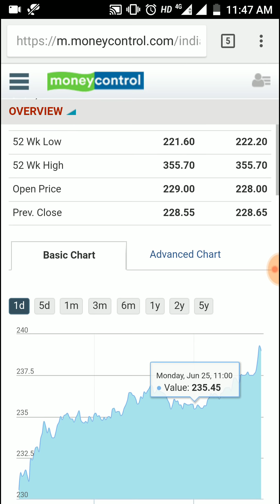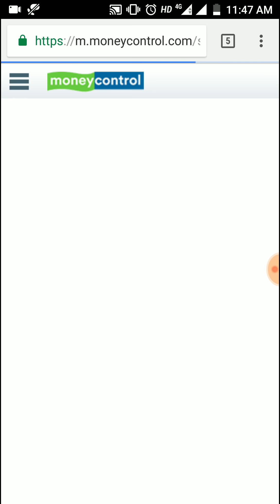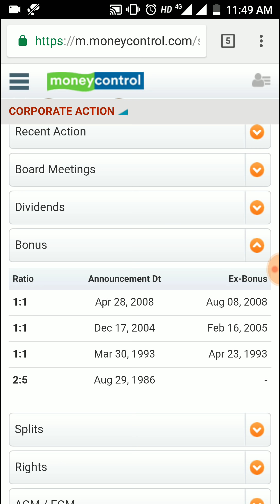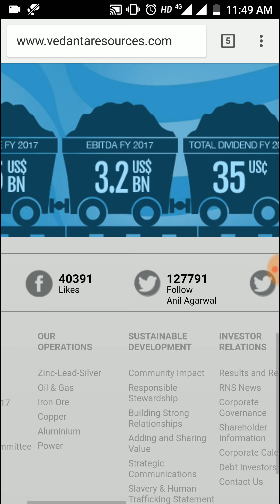धाकड़ Mining कंपनी 2120% Dividend दिया - FD से भी ज्यादा Return | Vedanta Ltd Stock सस्ते में उठा लो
धाकड़ Mining कंपनी 2120% Dividend दिया - FD से भी ज्यादा Return | Vedanta Ltd Stock सस्ते में उठा लो. Vedanta Ltd is India's & World largest natural resources mining company and products they do mining are iron ore, silver, nickel, copper, lead, zinc, aluminium, oil & gas, power, etc. Vedanta ltd  stock is trading at lower levels and this company is good for long term investment. Dividend Yield is also good.

Vedanta Ltd stock review, analysis, share price, latest news, multibagger stock, debt free stock, fundamental strong stock, mining sector stock

data source: money control, vedanta